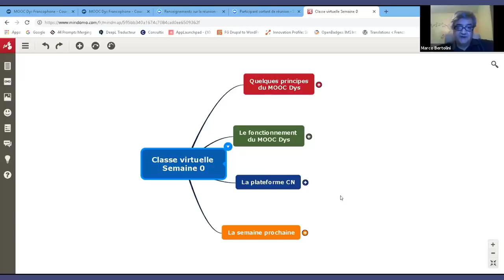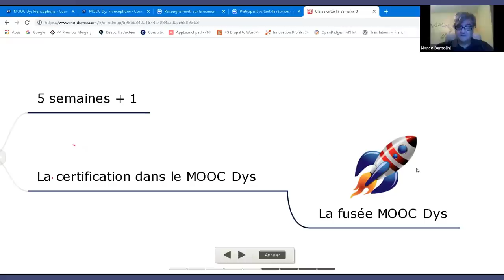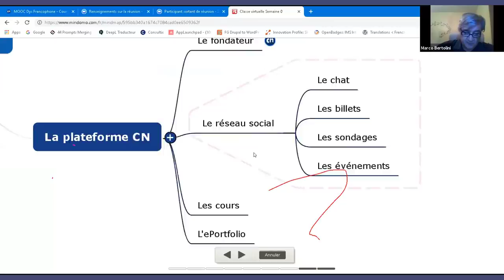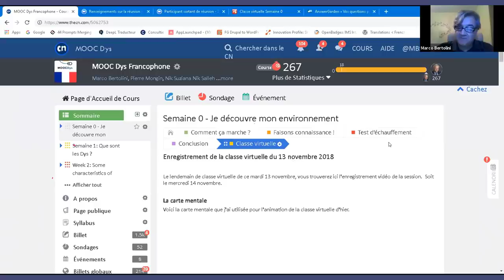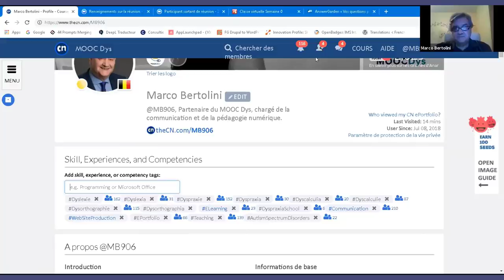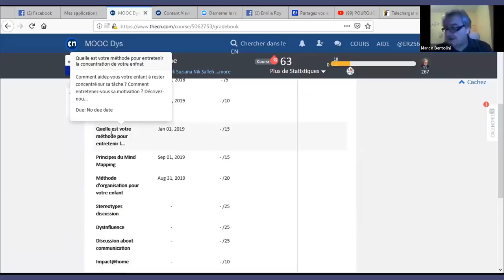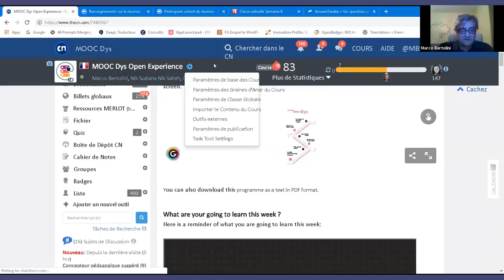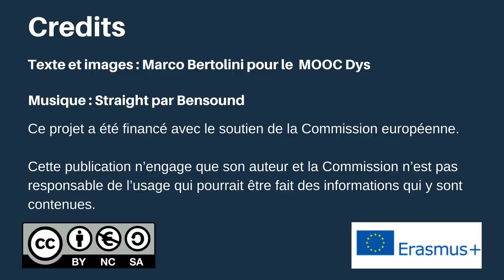Classe virtuelle MOOC Dys semaine zero 13 11 2018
Enregistrement de la première classe virtuelle du MOOC Dys organisée le 13 novembre 2018 à 19h30.
Marco Bertolini, un des animateurs du MOOC Dys présente :

- les principes de la formation en ligne gratuite et ouverte sur les troubles spécifiques de l'apprentissage (troubles dys)

- le fonctionnement de la plateforme The Course Networking sur laquelle le MOOC est hébergé.